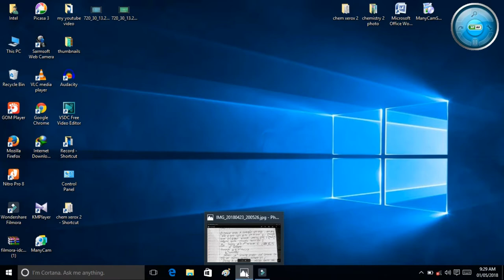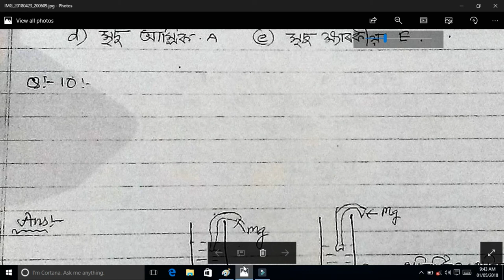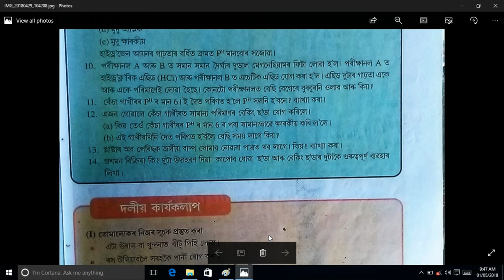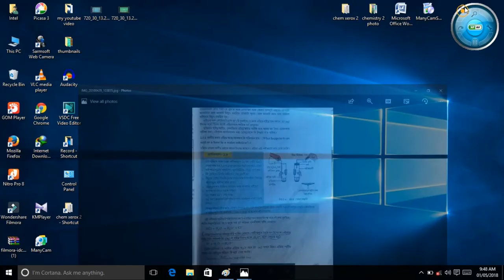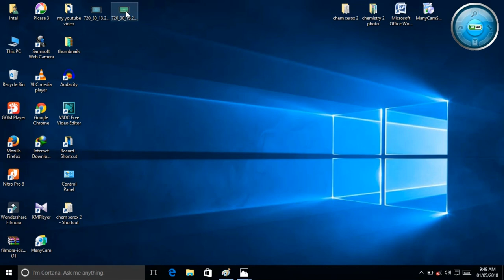ACID,BASE & SALT PART2 || QUESTION ANSWER {ASSAMESE MEDIUM}| HSLC 2019|| AYAT TUTORIALS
1. QUESTION ANSWER EXPLAINED

2.PH IS EXPLAINED

3.INTEXT QUESTIONS & EXERCISE QUESTIONS ARE EXPLAINED

4.STUDY MATERIALS

5.TOPICS ARE DISCUSSED IN ASSAMESE

6.HSLC 2019 PREPARATION{ ASSAMESE MEDIUM }